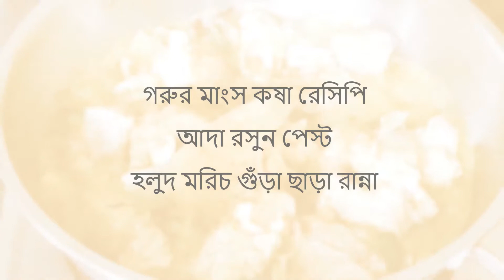গরুর মাংস কষা। আদা রসুন পেস্ট ও হলুদ মরিচ গুড়া ছাড়া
গরুর মাংস কষা | আদা রসুন পেস্ট ও হলুদ মরিচ গুড়া ছাড়াই  মজাদার রান্না | Beef curry recipe | Yummy cooking without Ginger, Garlic paste and Turmeric, Red Chilli powder

 বিশেষ রান্না নিয়ে থাকছে মেজ বৌ রান্নাঘর

অল্প উপকরনে রান্নাকে কত সহজে করা যায় । হাতের কাছে সবসময় সব উপকরন থাকে না তাই অল্প কিছু উপকরন দিয়ে কিভাবে মজাদার রান্না করা যায় আমার সেই চেষ্টা।

আদা রসুন পেস্ট ও হলুদ মরিচ গুড়া ছাড়া মজাদার গরুর মাংস কষা।

উপাদানঃ-
গরুর মাংস - ৫০০ গ্রাম
সরিষার তেল  - ১ কাপ
লবণ - পরিমান মত
ধনিয়া গুঁড়া - ১.৫ চা চামচ
জিরা গুঁড়া - ১ চা চামচ
সাদা গোলমরিচ গুঁড় - সামান্য পরিমান
পানি - পরিমান মত

ভিডিও ভালো লাগলে লাইক ও শেয়ার করবেন। আরো নতুন রান্না সহ যে কোন পরামর্শ, মতামত জানিয়ে কমেন্ট করুন।

মেজ বউ রান্নাঘর এর সাথে থাকার জন্য ধন্যবাদ ।